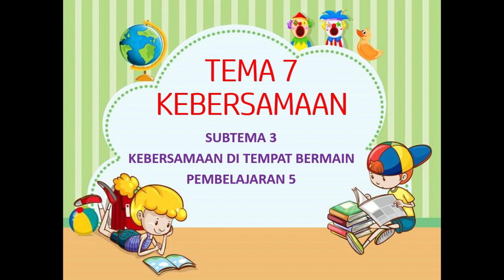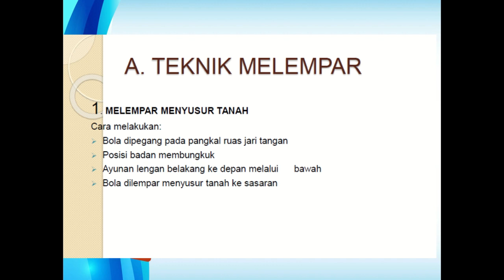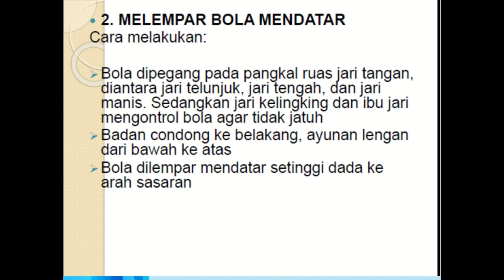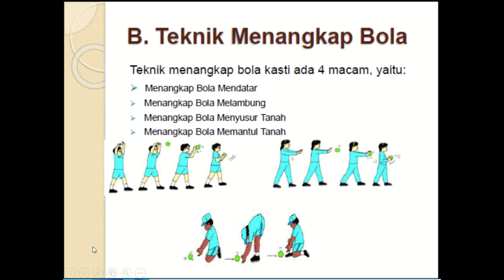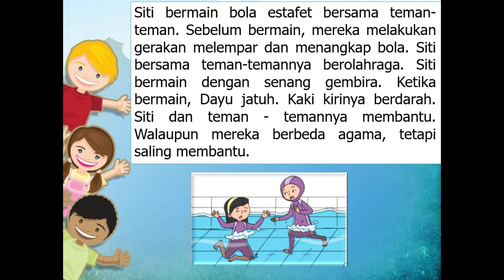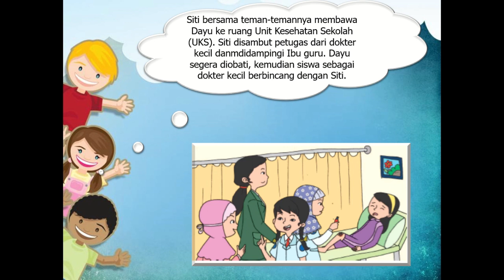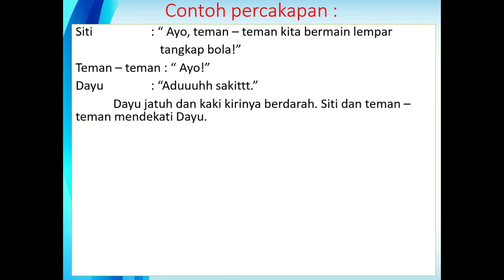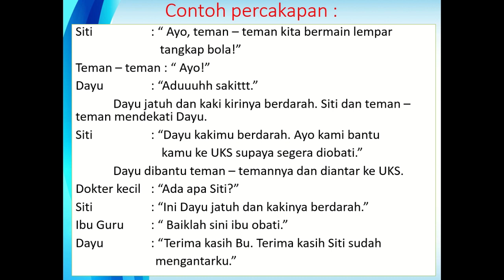Kelas 2 Tematik : Tema 7 Subtema 3 Pembelajaran 5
Subtema 3 Kebersamaan Di Tempat Bermain
Pembelajaran 5

Pembelajaran ini :
a) Sumber : Buku Tematik Pemerintah Kurikulum 2013 Tema 7
b) Media : Power Point, dreamstime.com, freepix, msoffice
c) Editing : Filmora, Camtasia